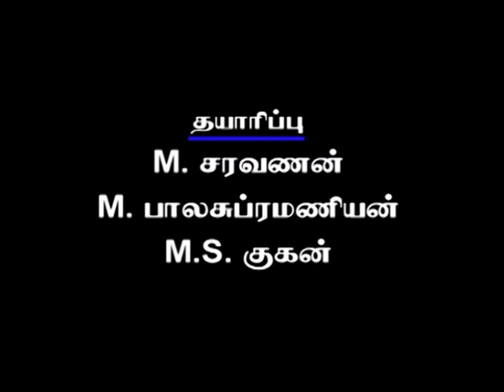Episode 402 : Sorgam Tamil TV Serial - AVM Productions